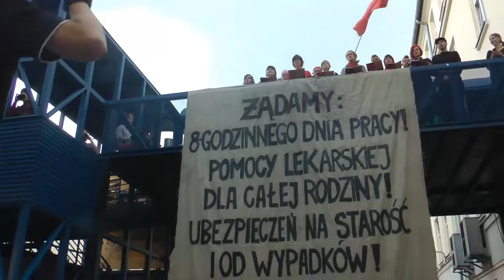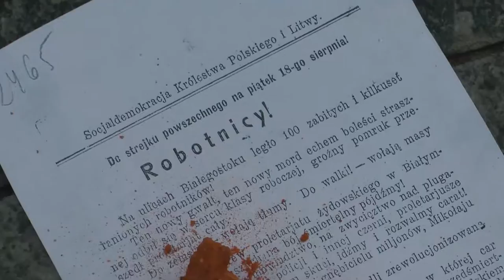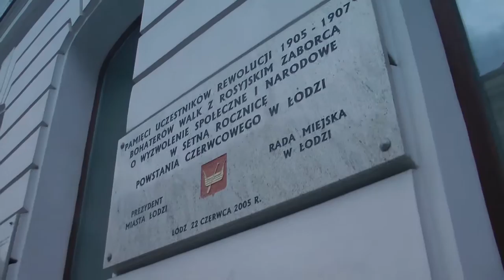Obchody Powstania Łódzkiego 2015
Żyję w mieście rewolucji - Nagranie z obchodów Rewolucji 1905 roku / Powstania Łódzkiego z 2015 roku.

Organizatorzy:
Klub Krytyki Politycznej w Łodzi, Teatr Chorea, Krakowski Chór Rewolucyjny i Warszawski Chór Rewolucyjny "Warszawianka".

Partnerzy:
Muzeum Historii Polski, Narodowe Centrum Kultury, European Cultural Foundation.

Honorowe patronaty:
Prezydent Miasta Łodzi Hanna Zdanowska, Wojewoda Łódzki Jolanta Chełmińska.

Realizacja filmu:
White Balance.